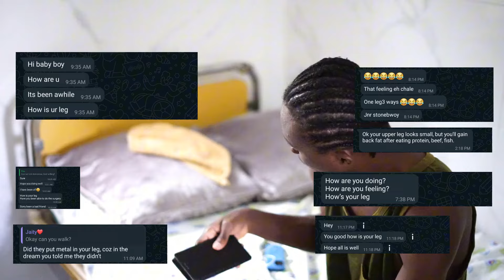JAMAYY- WELCOME BACK! (Documentary)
From the hospital where I received treatment, I have created a documentary showcasing my rehabilitation progress. Today marks the one-year anniversary of the tragic accident that caused my injury. This video serves as a celebration of my recovery and an expression of gratitude to my supporters for their unwavering love and encouragement. I am pleased to announce my rebirth and eagerly anticipate sharing my new endeavors with you. New music will be released shortly. I appreciate your continued support.